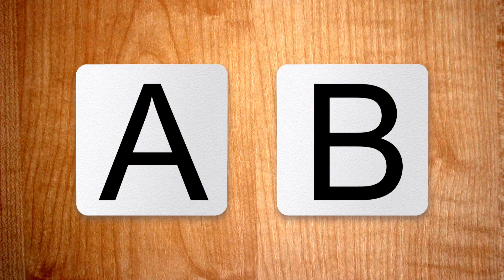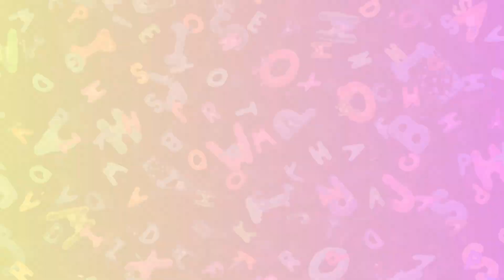ABC song | a for apple | nursery rhymes | abc phonics song for kindergarten